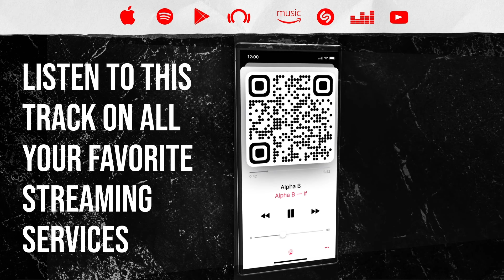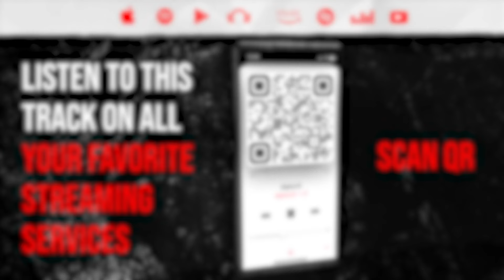Reaction ▷ LE SSERAFIM - LE SSERAFIM (르세라핌) 'EASY' OFFICIAL MV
🎵   LE SSERAFIM - LE SSERAFIM (르세라핌) 'EASY' OFFICIAL MV

Alpha B
If